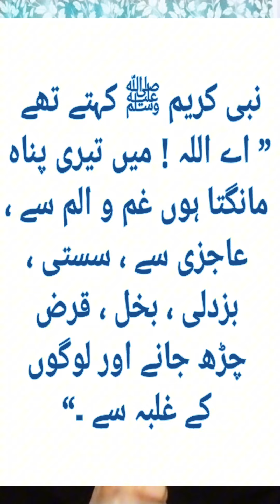Qarz,Gham,dushman se bachne ka wazifa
Qarzdari,gham,mushkil aur dushman se nijat ka nabawi wazifa.